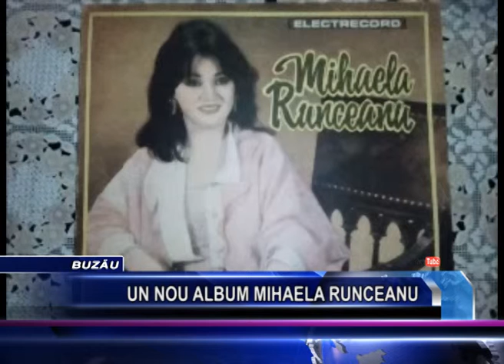un nou album mihaela runceanu